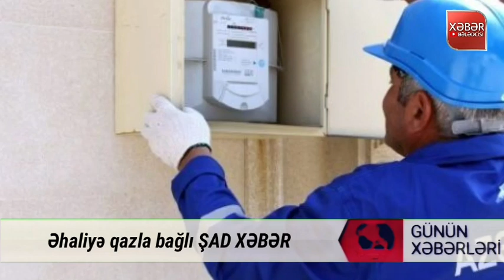Əsas xəbərlər 11.07.2021, SİLAHLI HÜCUM: yaralılar var, xeberler, son xeberler bugun 2021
Ən son xəbərlərlərdən anında xəbər tutmaq üçün Kanala abune olun

Əsas Mənbələr: Oxu24.com Yenisabah.az

yekun xəbərlər, əsas xəbərlər, təcili xəbərlər, xeberler bugun, son xeberler bugun 2021, son xeberler, son xeber,